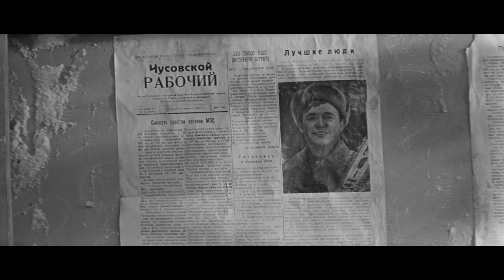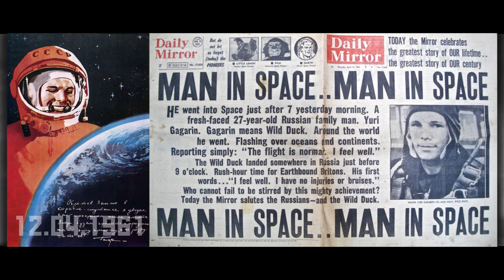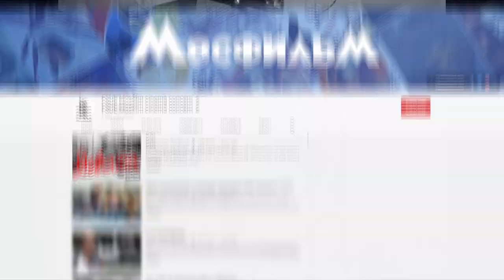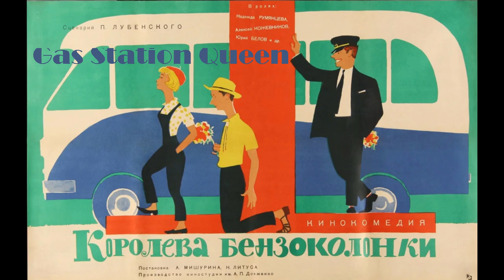☭ AFTER, but it's Soviet Union, Syberia and Lumberjacks.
Even after 60 years, this black-and-white love story of a cook and a lumberjack is enthusiastically watched by generations of former Soviet Union citizens. Some even consider "Девчата" (The Gals) a better New Year movie than "Ирония Судьбы" (The Irony of Fate).
Which one would you prefer?

TIMESTAMPS:
00:00 - Soviet version of the "After" movie, kinda
00:33 - the rise of occupational films genre
01:56 - actress who plays an 18-yo is actually 30, but still great!
02:20 - what's "Miru - mir"?
02:44 - typical living conditions
03:06 - a majestic Buterbrod
03:42 - intriguing female antagonist
05:18 - food at Soviet canteens
05:45 - all truth about VALENKI
06:15 - what is "Doska Pocheta" for?
06:47 - most popular Soviet boys
07:57 - why wear a fur hat in the house?
08:59 - filming locations - from Siberia to Crimea
09:39 - in Soviet Russia spoon eats you!
10:06 - chainsaw "Friendship"
10:32 - astronauts and poets are top celebrities
11:16 - on love and bullying
14:49 - why an important scene was cut out?
15:40 - the pinnacle of sexual interaction
17:30 - can you guess what video comes next?

movies with english subtitles
russian movies with english subtitles
soviet movies for foreigners
the best russian movies
soviet people
soviet comedies
soviet films
life in ussr
soviet memes
russian culture
russian traditions
siberia
siberian people
occupational
russian memes